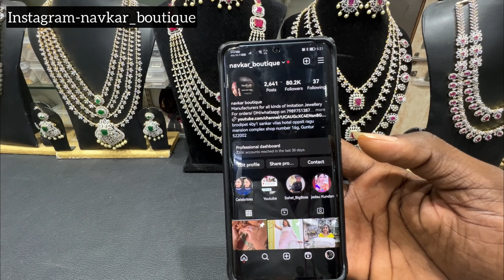Gj polish jewellery 9701486105:-7989751387